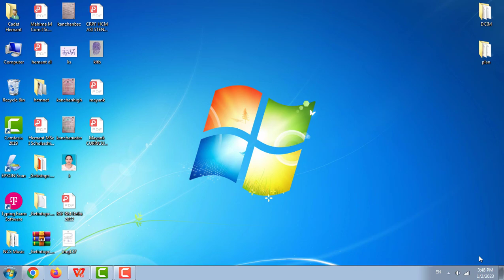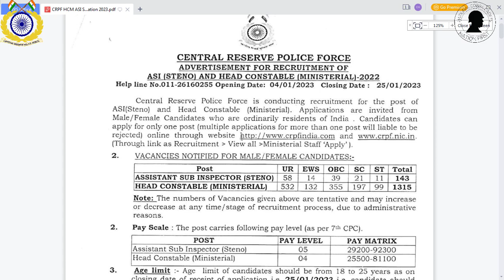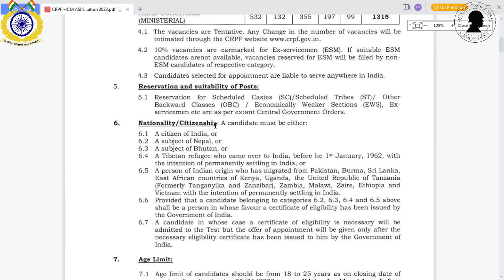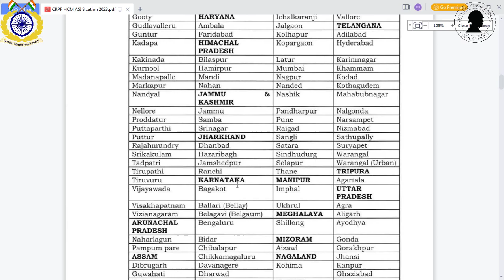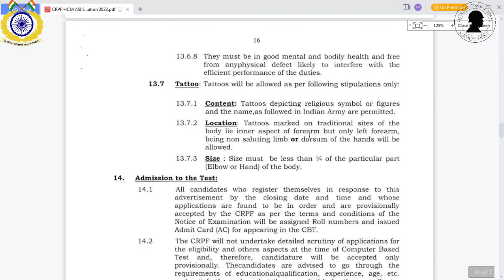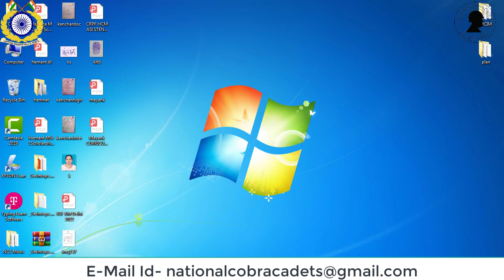CRPF Ministerial 2022-23 Full Notification | How to Apply ? | HCM ASI STENO | Exam | Admit Card !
Recruitment for the post of ASI (STENOI AND HEAD CONSTABLE MINISTERIAL
Start Date of Submission of online applications 04 /01/2023
Last date and time for receipt of online applications&
Release of Admit Card for Computer Based Test 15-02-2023
Schedule of Computer Based Test (Tentative) 22-28 Feb 2023

crpf asi steno hcm vacancy previous year question paper